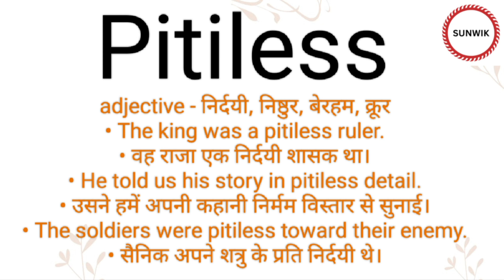Pitiless ka hindi meaning l Pitiless ka english meaning l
Channel Provide
Hindi dictionary
English dictionary
Hindi Meaning
English Meaning